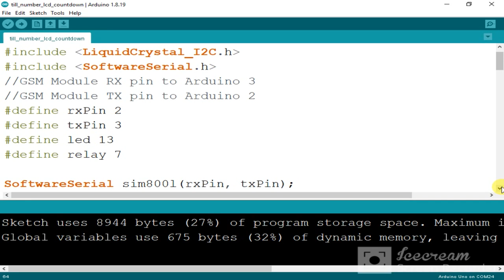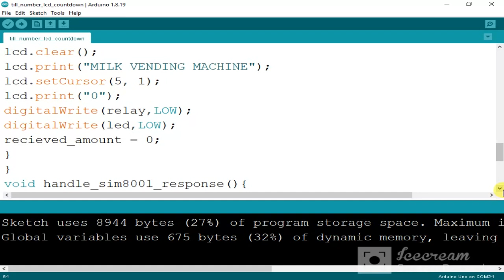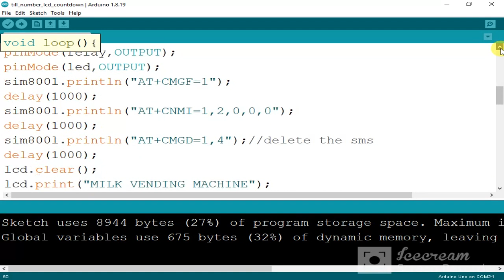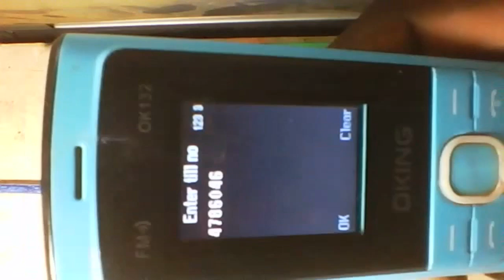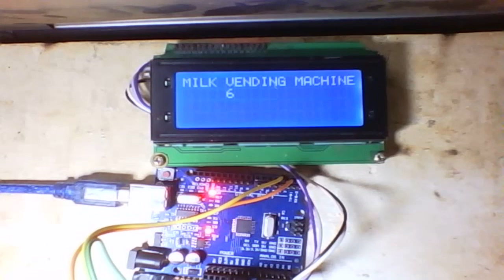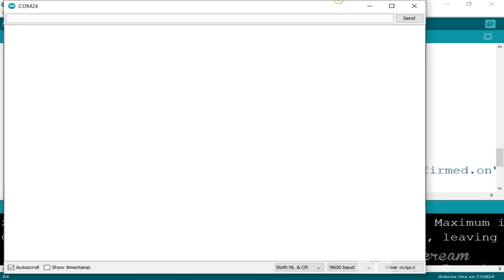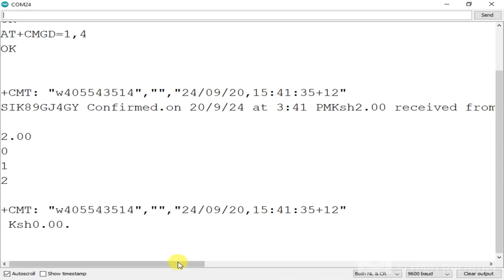Arduino mobile money | mpesa till number milk vending machine with sim800l gsm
#3#20x40 I2C LCD